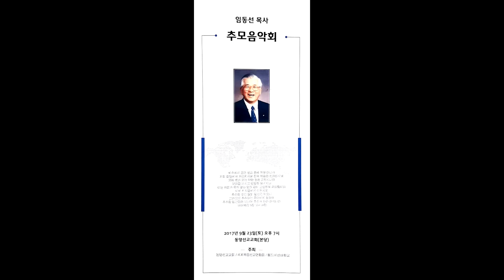지금은 근심하나 내가 다시 너희를 보리니 from German Requiem by J.Brahms performed by LAKMA Chamber Choir & Orchestra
2017 임동선 목사 추모 음악회
conductor Im Sang Yoon
soprano Sunmi Shin
LAKMA Chamber Choir & Orchestra
Oriental Mission Church of Los Angeles

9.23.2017